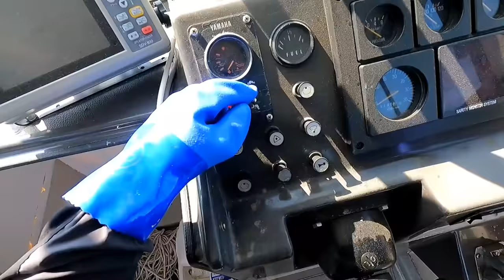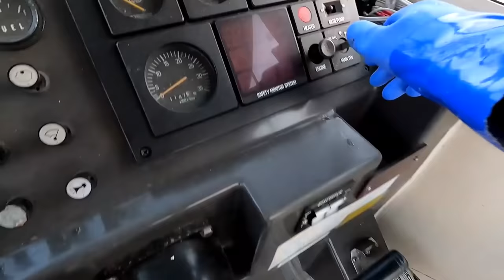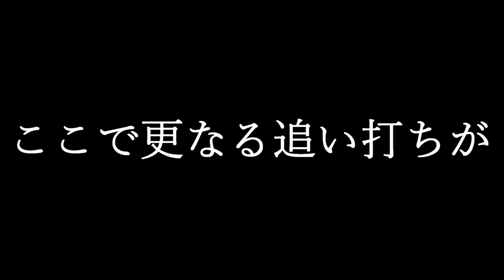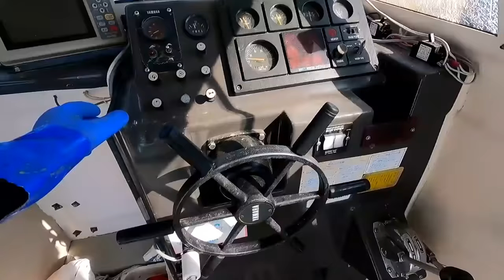何気ない漁の様子。40cm超えのキジハタや目を疑う特大カレイとあいつが大漁...